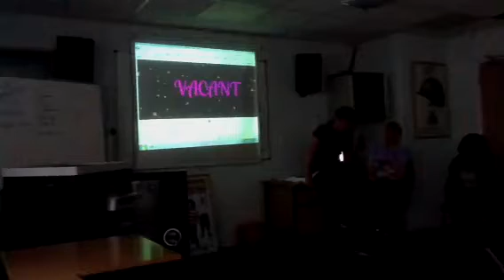Vacant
Teaser pitch